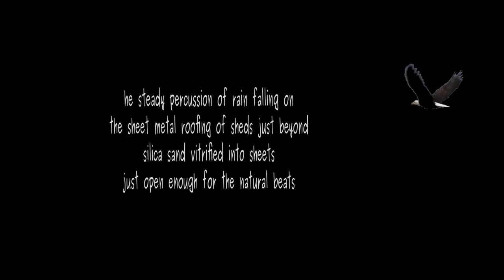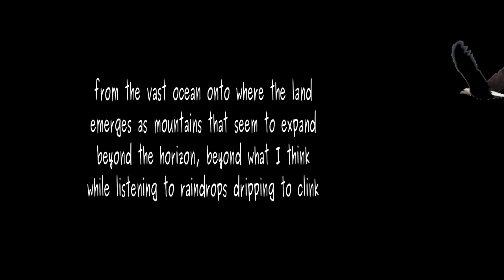Atmospheric River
Poem by Lawrence Hearn frpm BCPOETRY.CA